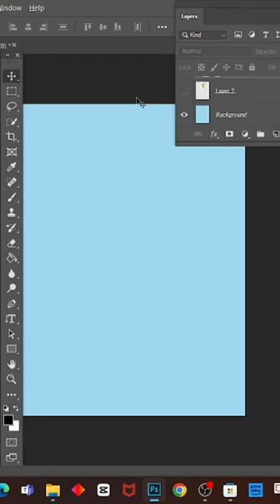How to Add Banana And Images. In. Photoshop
Bout ME
Hey   my.  name   is     manhotra   and I love to
Create.   vido  so.  here   are   some.   of  them
So   enjoy    watching.  them   and   if.    you

  Channel  follow  on  Instagram and   Facebook